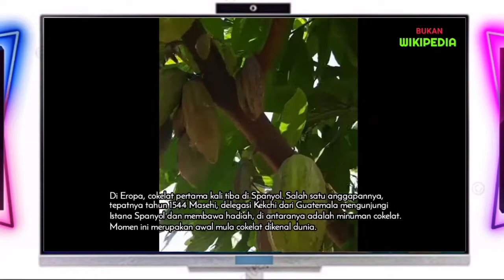Sejarah Asal Usul Coklat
Cokelat dihasilkan dari kakao (Theobroma cacao) yang diperkirakan mula-mula tumbuh di daerah Amazon utara sampai ke Amerika Tengah.